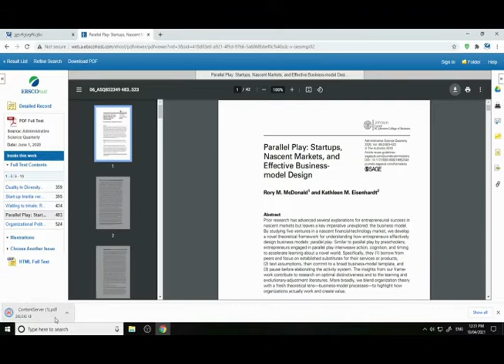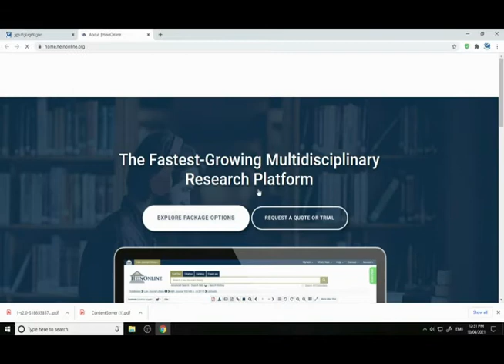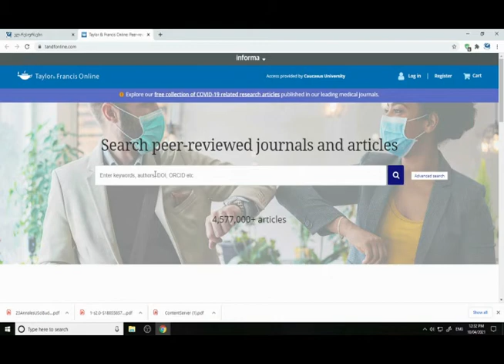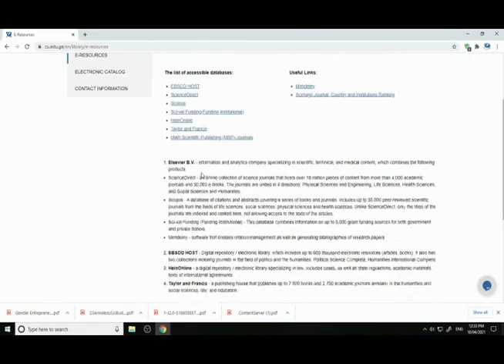ბაზების მოხმარების ინსტრუქცია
ბიბლიოთეკის ელ.რესურსების მოხმარების ვიდეო-ინსტრუქცია.